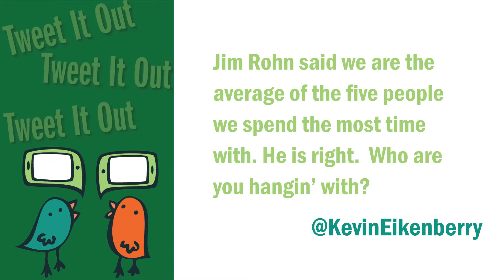Who Are You Hanging With?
Today I'm asking you who you're hanging with.